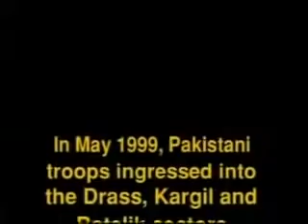Kargil War - Pakistani Army surrenders and accepts bodies | Pakistan surrender to India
The Pakistani Army puts up a white flag and accepts the slain bodies of its officers in this damning video. Pakistan lost more than 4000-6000 soldiers in the Kargil war, while India lost 500 soldiers. Pakistan generally disowned the bodies of most of its soldiers but accepted a few senior officers.

According to the information fed to every Pakistani, the Kargil war was fought by mujahideen and not by Pakistani Army regulars. This video shows the Pakistan Army very clearly involved at Kargil. They did'nt count on ace videojourno Kunal Verma, filming the whole event. Nor did they count on being outclassed in combat, yet again, by an Indian.